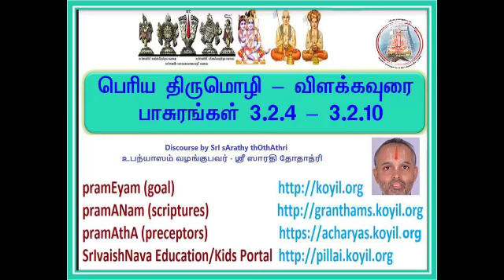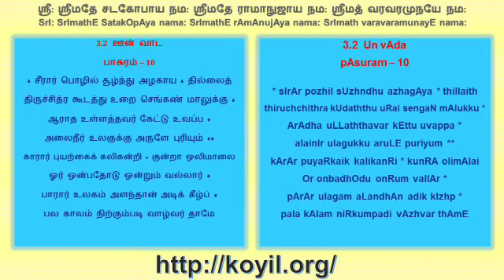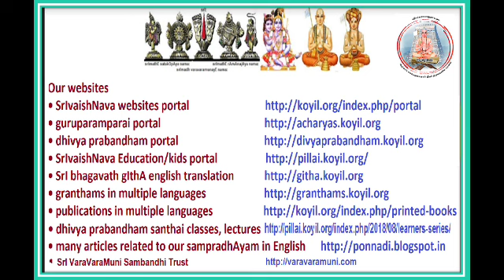பெரிய திருமொழி விளக்கவுரை பாசுரங்கள் 3.2.4 - 3.2.10